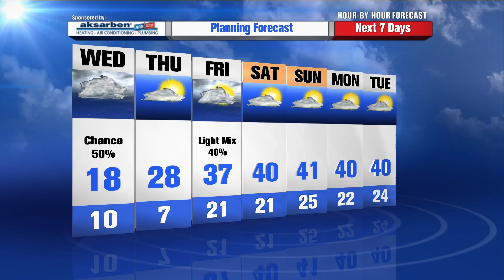Greg Armbrecht's Hour by Hour Forecast to plan your evening.